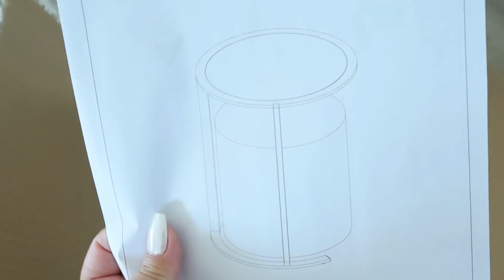Unboxing| Get Every Corner Decked Out for the Holidays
Decorate your home for the holidays right down to the tiniest corner with tips from @EnCasaConLiliana's video. Get started on decorating your space with this holiday-themed video today!